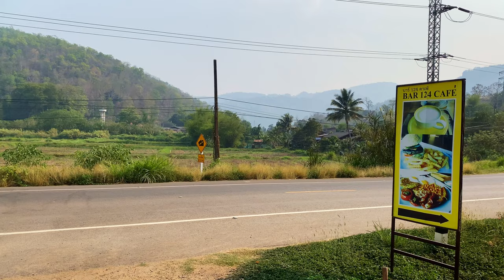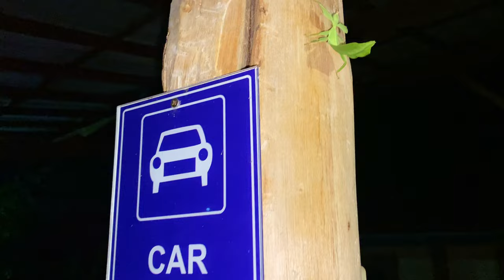We Rode 1,000 Curves on the Mae Hong Son Loop in Thailand! 🇹🇭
Join us on the second half of our Mae Hong Son loop road trip adventure! We're heading from Mae Hong Son to the vibrant town of Pai, and trust us, the journey is as thrilling as the destination. Along the way, we stumble upon some truly bizarre and fascinating creatures & sights whilst tackling the 1,000 curves in the road that you won't want to miss!

Day 3 brings its own challenges as the smoke becomes a real issue, but that doesn't stop us from having an absolute blast. From quirky roadside attractions to breathtaking landscapes, this leg of the trip is packed with surprises and unforgettable moments.

we rode 1,000 curves on the mae hong son loop in thailand, mae hong son loop pai, mae hong son, is the mae hong son loop fun, is the mae hong son loop good in smoke season? is the mae hong son loop dangerous? is the mae hong son loop ok in burning season?